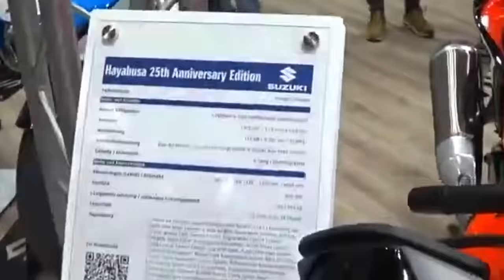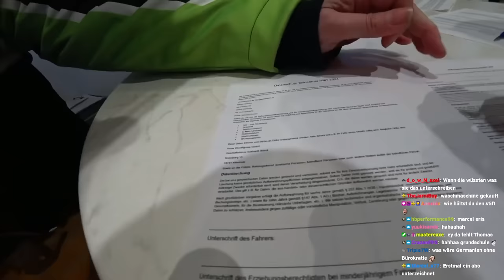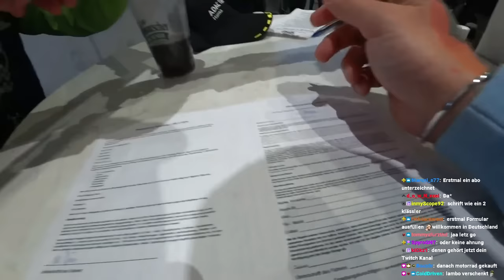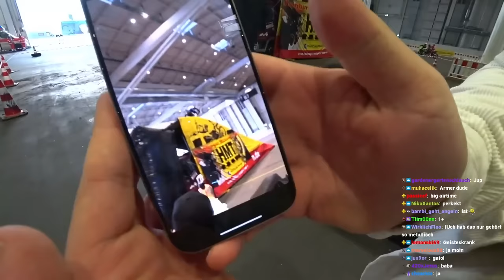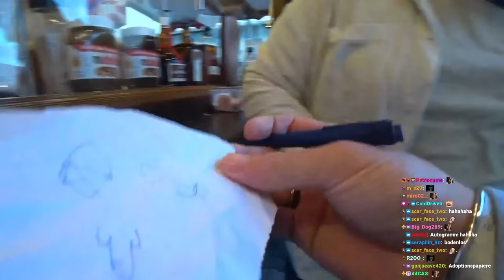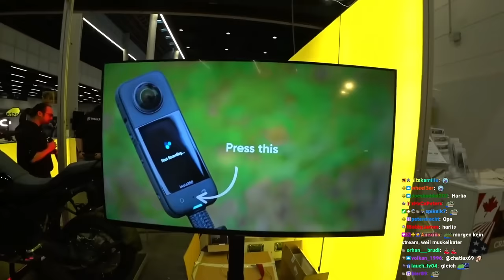STUNT mit MONTE & 200 € VERSCHENKT! 😱 Monte & Abu auf der Motorrad-Messe | MontanaBlack IRL